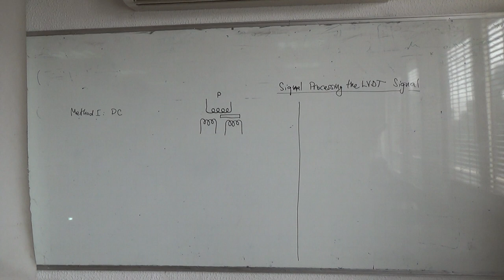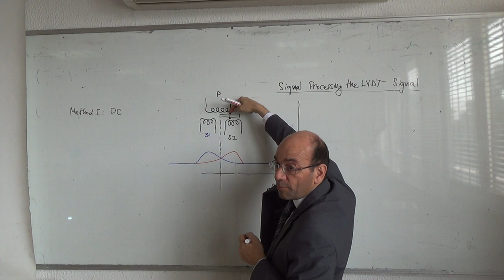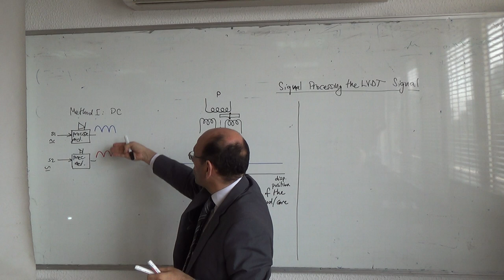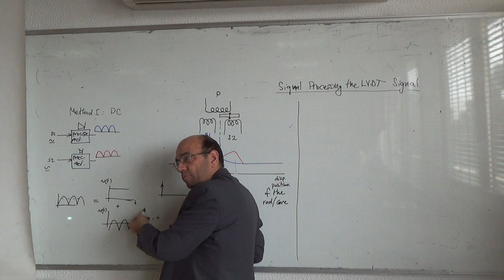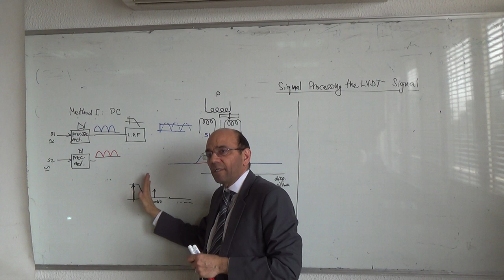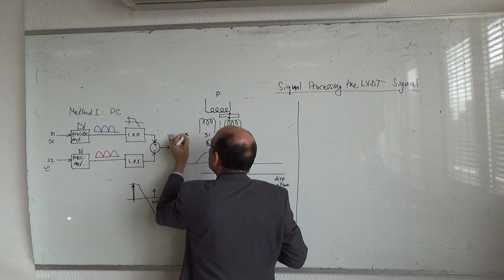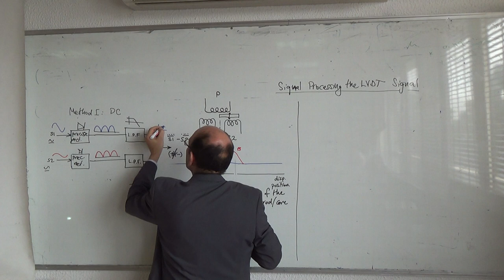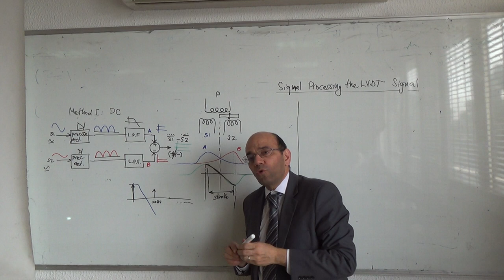The LVDT: Signal processing of the output, Method I DC (a), 8/3/2015